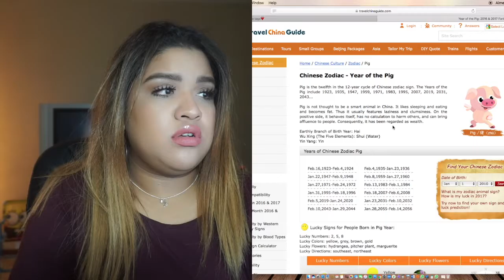99 Questions No One Asks!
if you have any video ideas comment down below or send me a message on my social media I'm also thinking of doing advice videos if you have any request as well leave it down below or if its personal my social medias are below:)